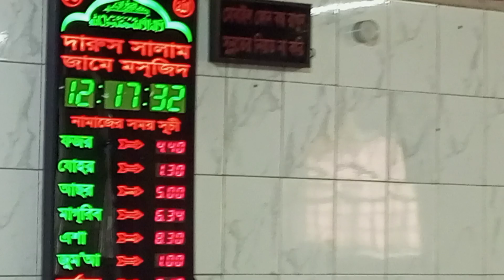#২৭/৫/২০২২জুমার আলোচনা পর্ব১ উপমহাদেশে আলেম উলামাদের ভূমিকা